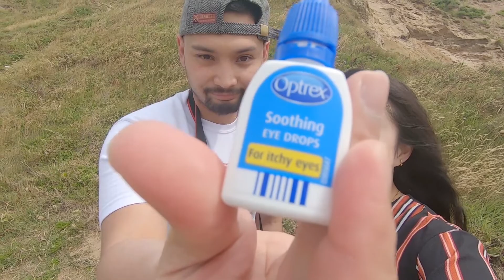Catching Up With Friends After Lockdown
Finally! Lockdown is over. After 3 months, we can reunited with our friends again.
Because it's sunny again in the Isle of Man, we have decided to meet up in Glen Wyllin Campsite which is a good location for BBQ.
We talk about Kalokohan, Buhay Buhay and we laugh too much. Also, lumamon kami ng sobra sobra ulit. :D

Elora & Luke
Make sure to
It really supports us, thank you ❤☺